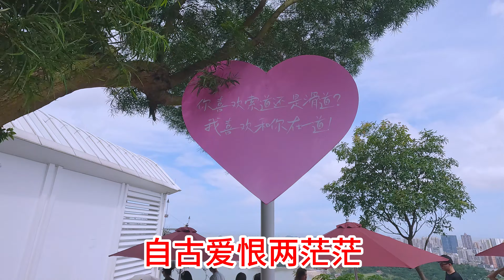紅塵輪迴夢一場_Live合唱版_王馨（超好聽） - 澳琴海 China tourist attractions video: beautiful Zhuhai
视频地址：中國珠海_石景山景區
歌曲配乐：前世情债今生偿 (Live合唱版)_王馨.